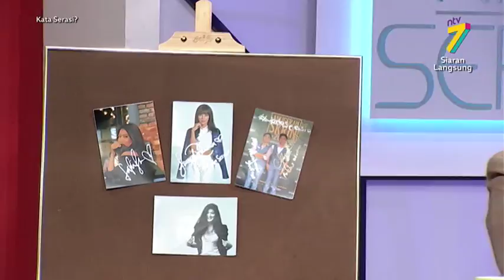Kata Serasi? | Episod 21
Ceriakan malam Isnin anda dengan telatah Naz & Diana dalam membincangkan pelbagai topik hubungan dan mencari keserasian dari perspektif lelaki mahupun wanita bersama selebriti popular sebagai tetamu jemputan.